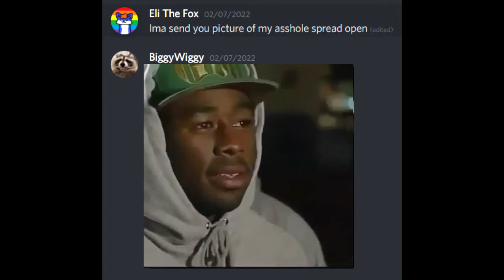Okay | Discord Chronicles